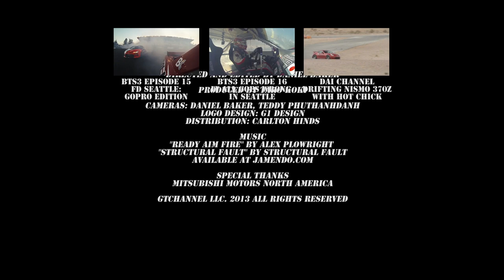Putting It On The Line In Seattle - Behind The Smoke 3 - Ep 17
Next Episode: August 19th

Having qualified 14th, Daijiro and team face Robbie "Bushido Blade" Nishida in Top 32. With Dai's season not going to plan, will he be able to overcome his obstacles and reach the podium of Formula Drift Round 5: Seattle? Watch and find out! That is an order!

Behind the Smoke Season 3 (BTS3) is a web reality series about 2011 Formula Drift Champion Daijiro Yoshihara. The cameras capture Dai and his team on and off the tracks. BTS3 is produced by GTChannel in association with Discount Tire/America's Tire. GTChannel is a CAR.VIDEO.NETWORK on YouTube with over 15 Million monthly views and 100 partner channels.

Go to our channel to check out our videos and partner channels.
Twitter & Instagram: @GTChannel